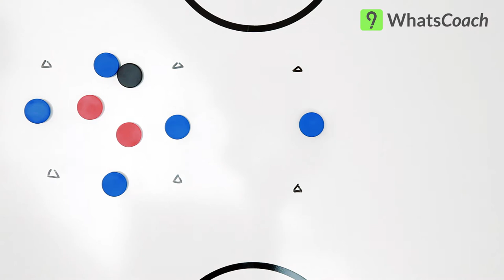Dynamisches 4 gegen 2 - taktikr Taktiktafel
Diese Übung ist an das klassische Kreisspiel angelehnt. Dadurch wird vornehmlich die Technik geschult. Die 2 Verteidiger müssen koordiniert attackieren.
Weitere Inhalte und frische Ideen für Fußballtrainer findest du auch auf unserem Blog